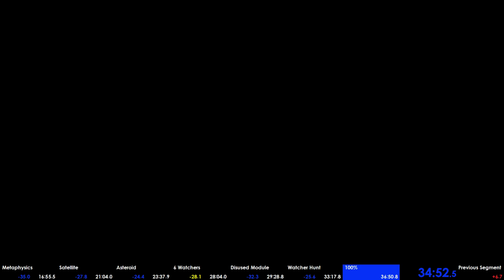The Swapper 100% Speedrun in 36:22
Showing the route for the 100% speedrun of The Swapper. for notes. This time can easily be improved.

At 37:18 I show that I indeed got all collectables, which are:
- Watchers 1-51
- Watchers 49-51 on Chori V
- Logs 1-23
- Messages from Home 1-10